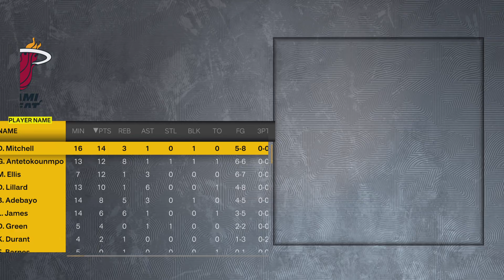NBA 2K23_d3mb0y5 Miami vs 23'Warriors series 2 domN